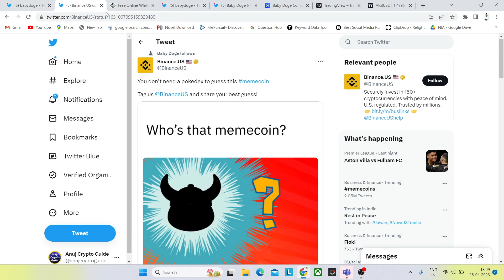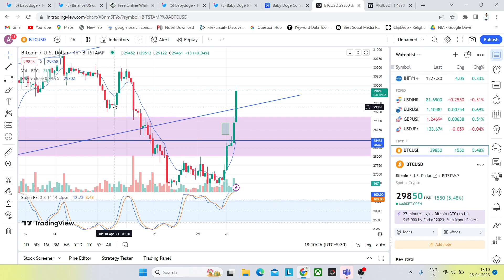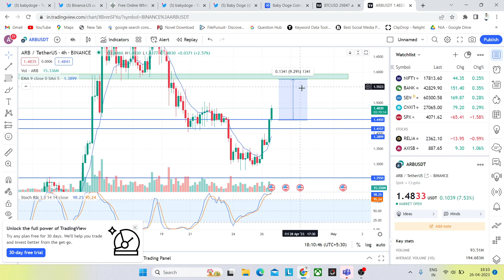Baby Doge coin: $0.01? Baby Doge Binance Listing Date | Baby Dogecoin News Today | babydoge price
🔥Baby DogeCoin Top 5 Exchange Listing price | Baby Dogecoin Good News 🚀 | Baby Dogecoin Price Prediction

Baby Dogecoin News Today about  Baby Dogecoin Binance Listing Date and Pump in 2023.

baby dogecoin news today 🥳🥳 4.20 big Announce मोटा प्रॉफिट मिलेगा💥